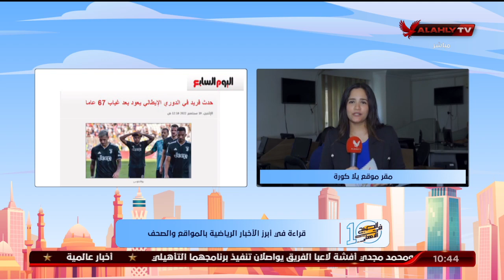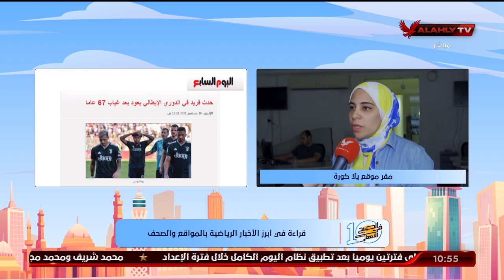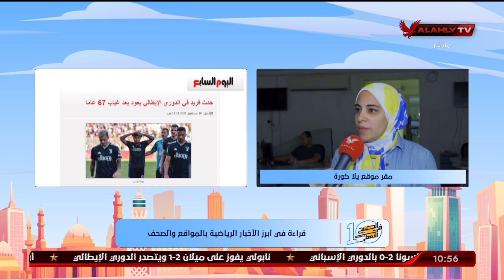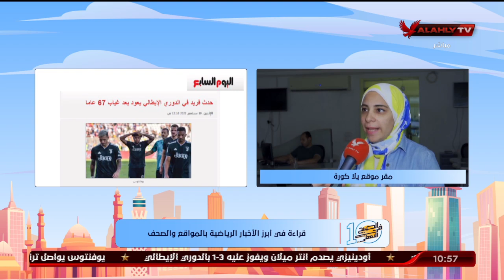"مريم سميح" تنقل لكم الأخبار المحلية والعالمية في الصحف والمواقع من موقع يلا كورة ولقاء مع منة عمر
"مريم سميح" تنقل لكم الأخبار المحلية والعالمية في الصحف والمواقع من مقر موقع يلا كورة ولقاء مع منة عمر | 10 الصبح في الأهلي